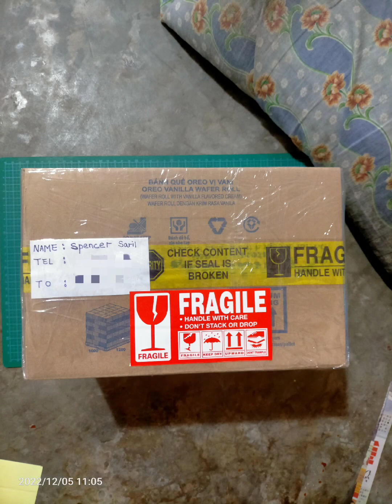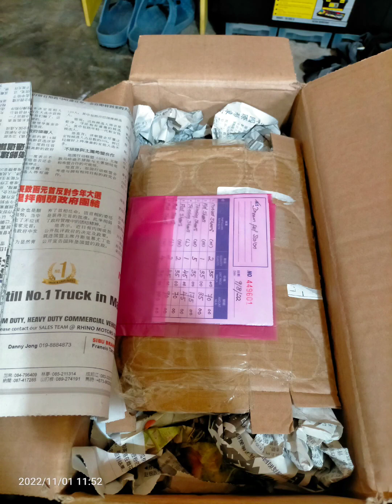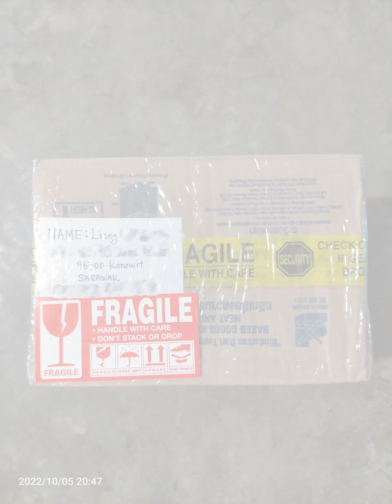BLADE SPECIALIZED SERVICES